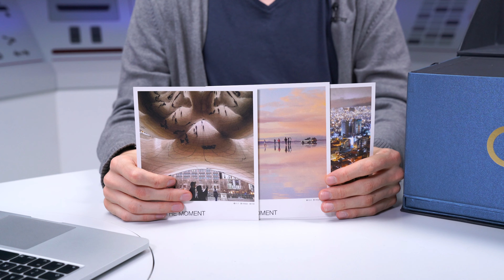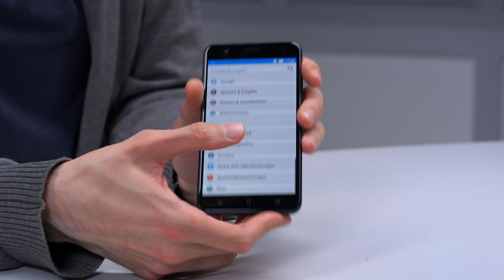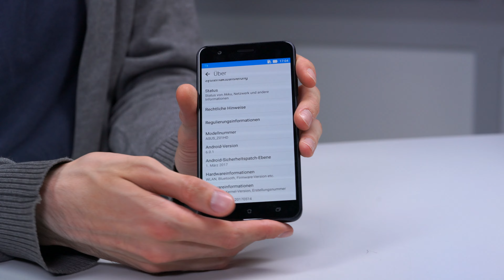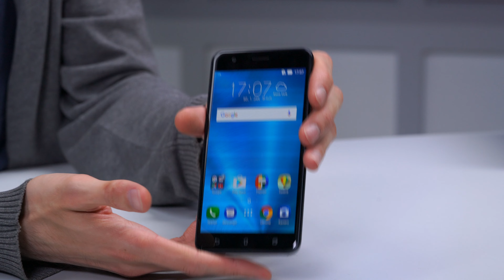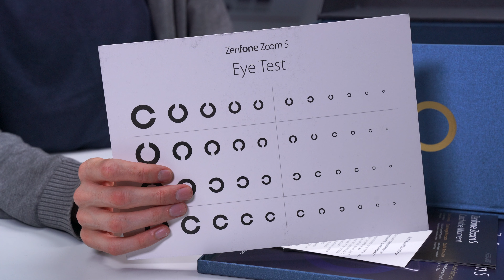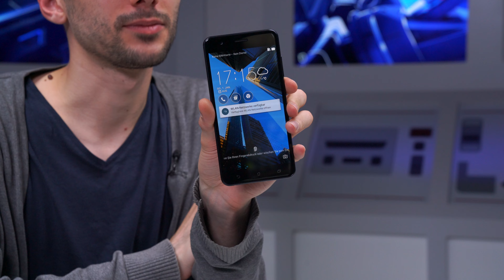Asus Zenfone Zoom S: Das beste Foto-Phone der Welt?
Was für eine gigantische Verpackung: Doch wird das Asus Zenfone Zoom S seinem Auftritt gerecht? COMPUTER BILD packt aus!